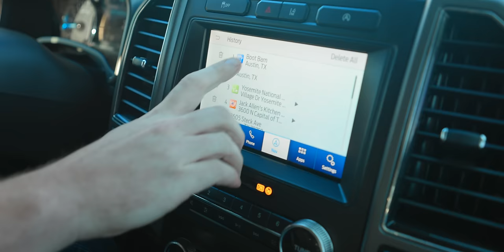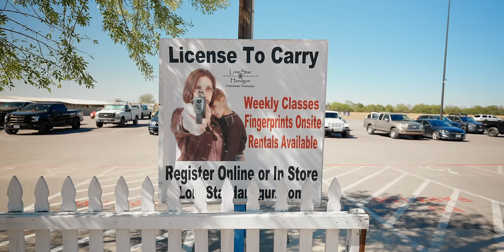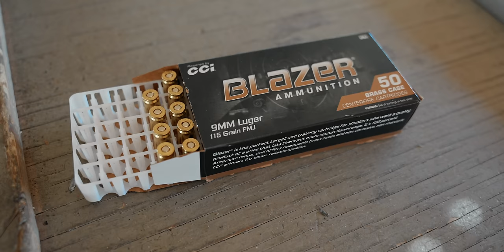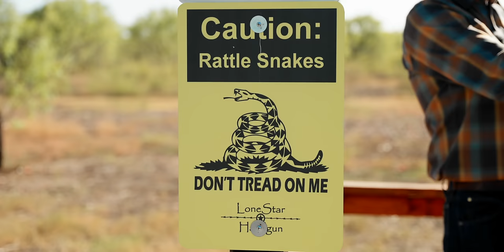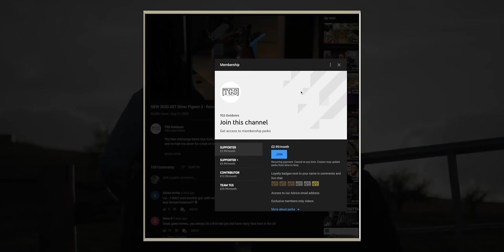My First Day in Texas!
We started in New York, and now we have graduated to Texas!

What did we get up too? Well, Guns and Chicken of course!